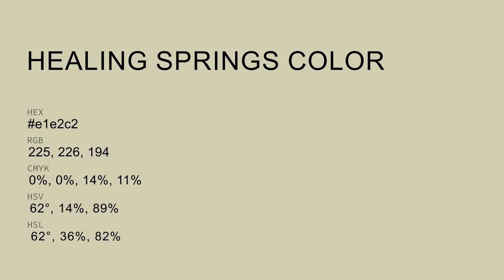Healing Springs color e1e2c2 hex color - Green color - Cool color e1e2c2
What color is Healing Springs ? e1e2c2 hex color - Green color - Cool color e1e2c2

Hex e1e2c2 Color Code is also known as Healing Springs color.